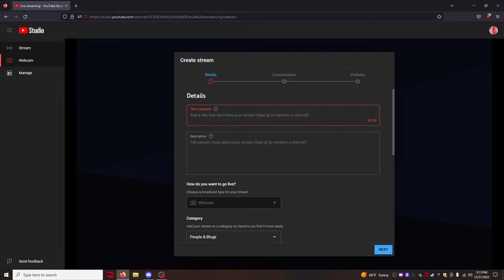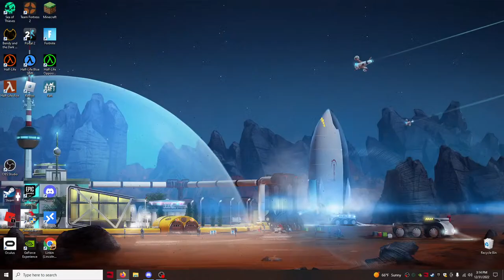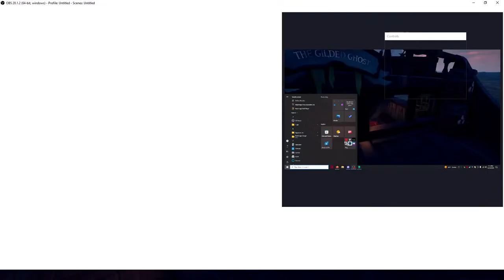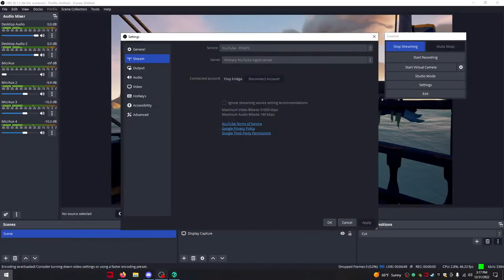Sea of Thieves solo slooping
Doing a merchant alliance voyage, maybe some pvp